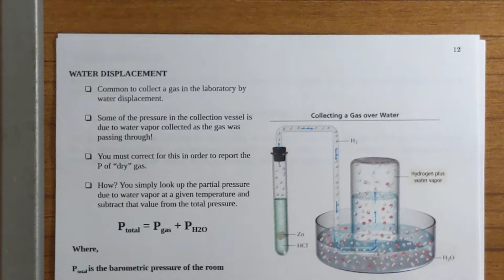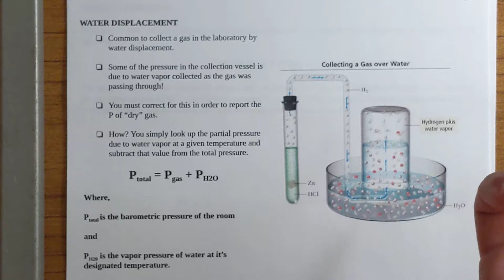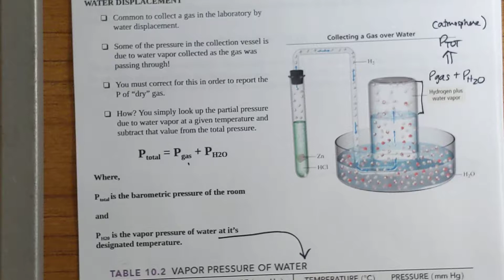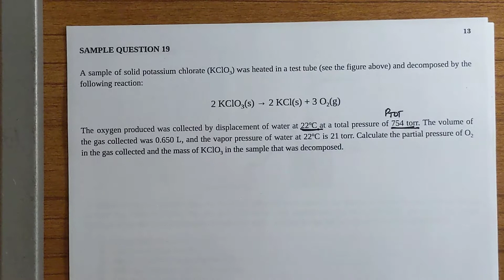Unit 3- Important Information Part III- Gas Mixtures.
In this detail video I talk about the equation we use to calculate partial pressures from mixtures of gases and calculating mole fraction from mixture of gases and total pressure.